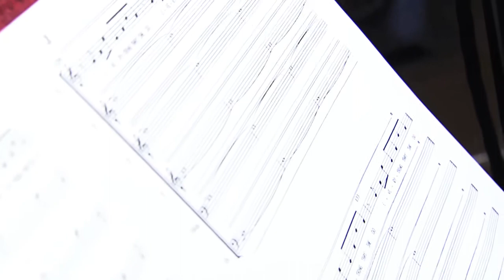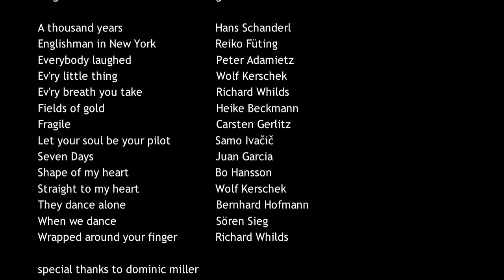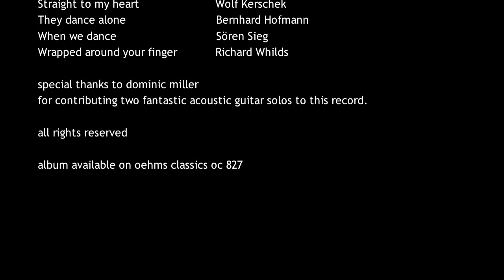Video Singer Pur 2012 Every little thing she does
Video Singer Pur 2012  Evry little thing